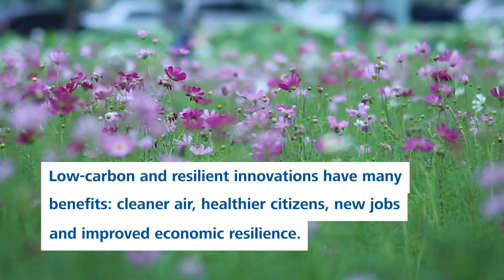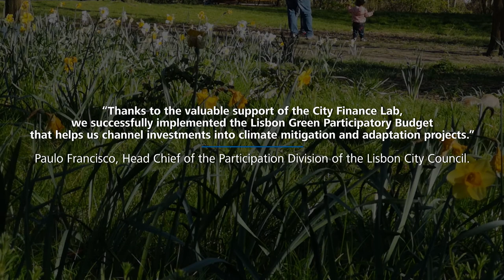City Finance Lab: Catalysing climate action in cities through innovative financing solutions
Cities are key to our success in mitigation and adapting to the impacts of global warming – but lack the finance to invest in climate resilient solutions.

This is the challenge the City Finance Lab aims to solve. Led by EIT Climate-KIC and South Pole, it is Europe’s first dedicated platform supporting innovative financing solutions that catalyse climate action in cities.